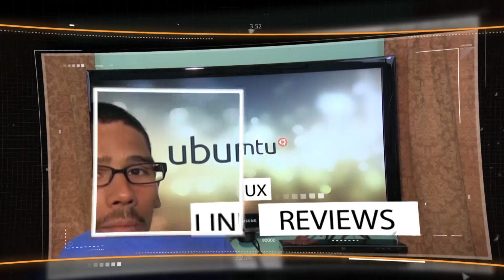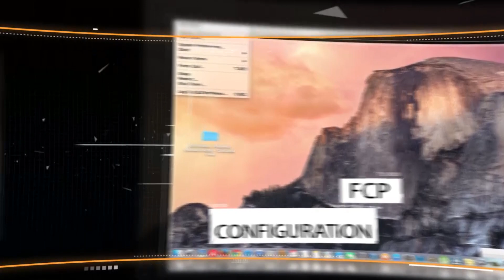2014 Highlights of The Year!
2014 was a great year all because of you and thank you so much for it. Here are the top 10 videos on the channel that you guys loved so much and hated. Which one was your favorite?